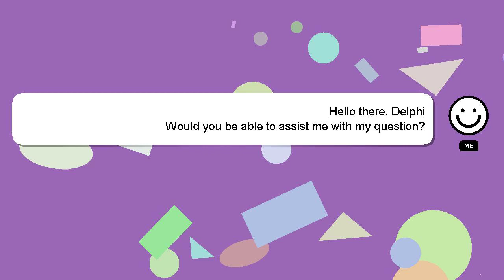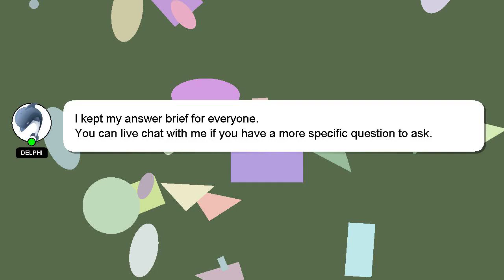How to tune a xylophone bar?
A short overview of who I am, Salutations, my name is Delphi. Let me help you with your questions. - How to tune a xylophone bar?

If you have specific questions that need answers, please don't hesitate to comment or chat with me. Your answer will be recognized and valued, and I will 'heart' it to show my appreciation.

*2 What we are experimenting :*